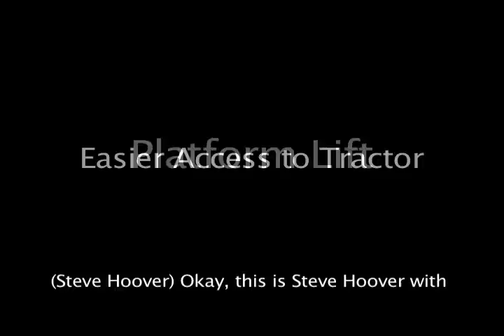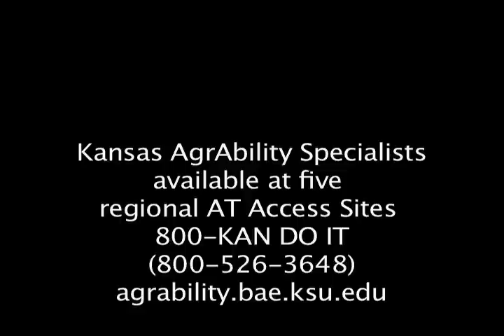KS AgrAbility: Platform Lift Demonstration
A Southeast Kansas farmer talks about the platform lift he had customized for his tractor and the assessment process with Steve Hoover, Kansas AgrAbility and Assistive Technology for Kansans (ATK).